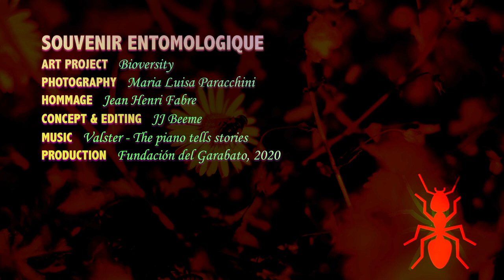Souvenir entomologique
Bioiversity
is an Art Project by JJ Beeme

Tribute to Jean Henri Fabre

All pictures
Maria Luisa Paracchini

Valster - The piano tells a story

Concept & editing
JJ Beeme